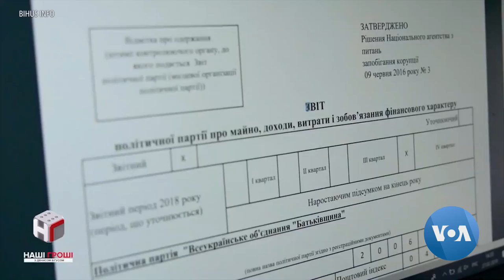From Potholes to Procurement: Ukraine's Chronic Corruption Angers Voters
Tackling corruption is invariably among the issues Ukrainians cite as a top priority for the next president. Incumbent Petro Poroshenko and newcomer Volodymyr Zelenskiy face a final round runoff April 21. There are growing fears that government resolve is stalling after Ukraine's Constitutional Court in February struck down a law against officials enriching themselves.  The U.S. ambassador to Ukraine recently demanded the government get a grip on the problem.  Henry Ridgwell reports from Kyiv.